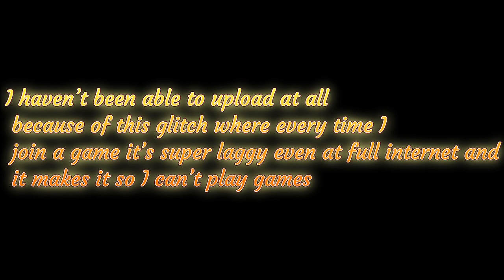Some more news (not a Rick roll actually)